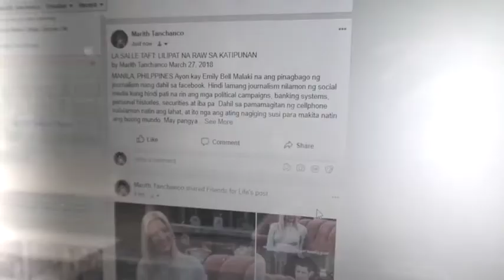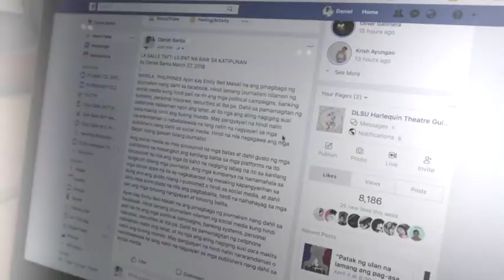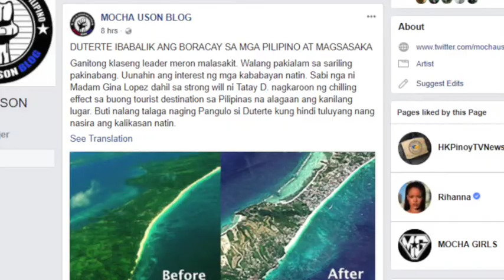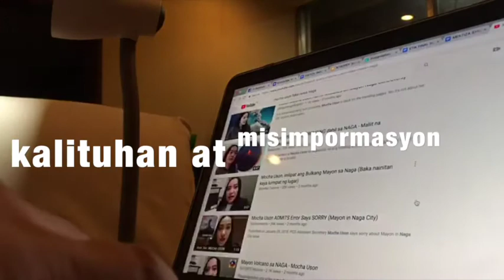Mga Biktima ng Fake News sa Blogging / Social Media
Tanchanco
Galas
Banta
Danieles
Mabagos
Mirano
Lumenda